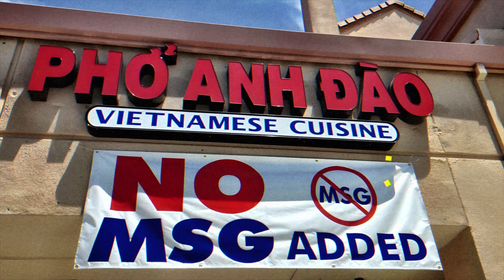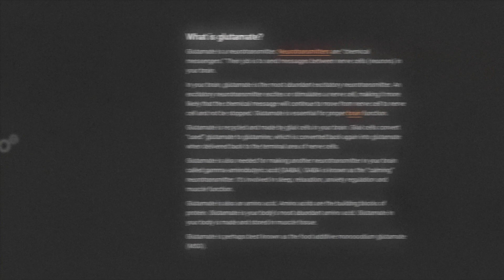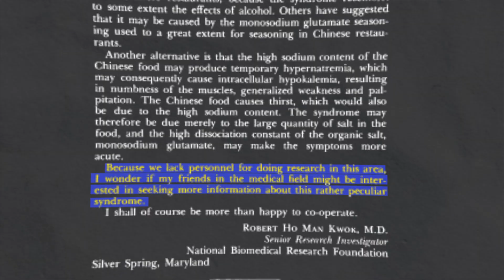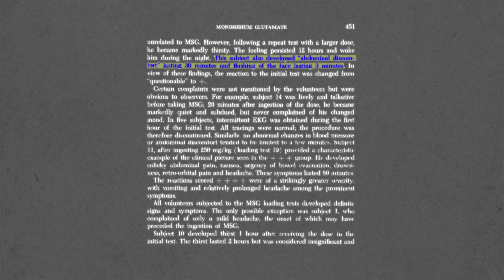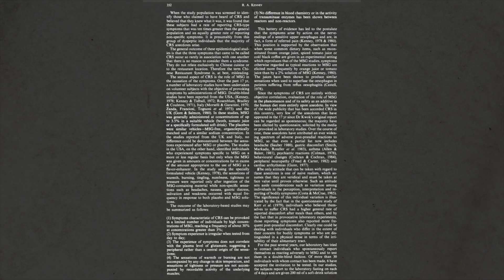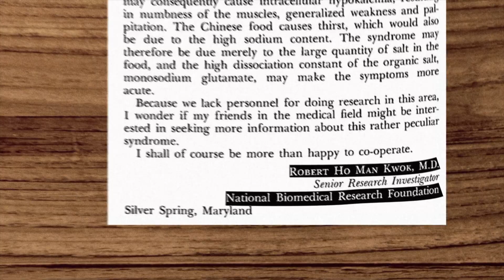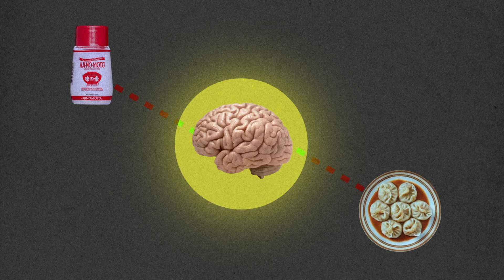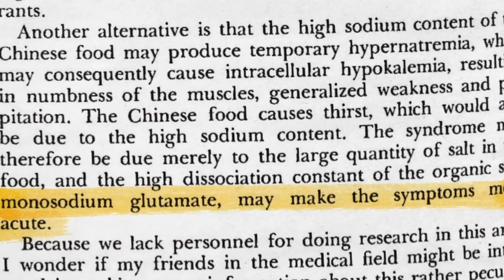Is MSG Harmful? The Secret to Addictive Food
MSG is found in almost everything we eat. Fried Rice, Dumplings, Noodles, Doritos and has long been the villain when it comes to food, but what's the deal with this mystery ingredient. We take a deeper look into what is MSG and it's story.

00:00 - Pre Intro Sequence
00:49 - Introduction to the Topic
01:40 - What is MSG and Where Does MSG Come From?
04:10 - What Makes MSG Unhealthy?
05:25 - Sentiment at The Time
06:00 - MSG Reactions Around, Questioning the Studies?
07:17 - Dr Ho Man Kwok didn't exist?
08:30 - How the Food Industry Uses It?
09:30 - Conclusion